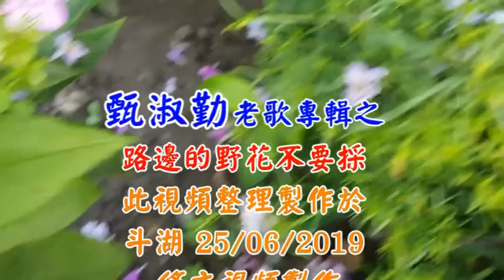甄淑勤老歌專輯之路邊的野花不要採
懷舊歌曲
路邊的野花不要採~鄧麗君
作詞 : 林煌坤
作曲 : 李俊雄
此視頻整理製作於
斗湖 25/06/2019
修文視頻製作
CSB Video Production

《路邊的野花不要採》
送你送到小村外
有句話兒要交待
雖然已經是百花開
路邊的野花你不要採
記著我的情記著我的愛
記著有我天天在等待
我在等著你回來
千萬不要把我來忘懷

送你送到小村外
有句話兒要交待